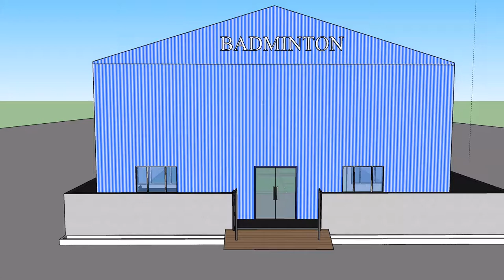badminton court walkthrough